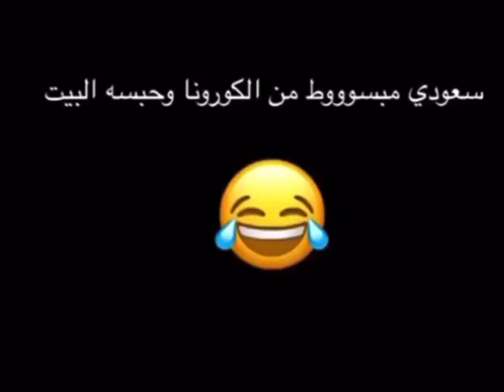سعودي مبسوط من كورونا وحبسه بالبيت 🤣🤣🤣